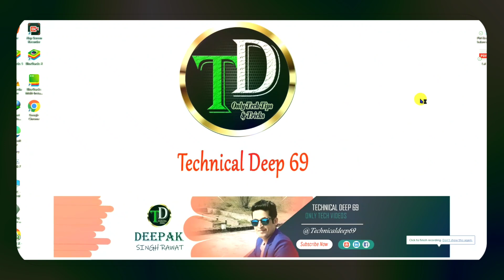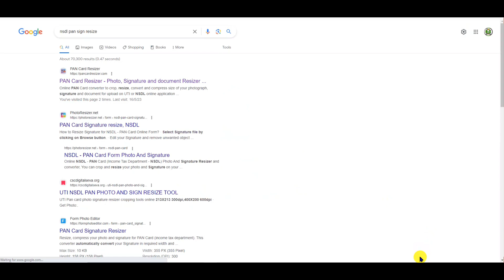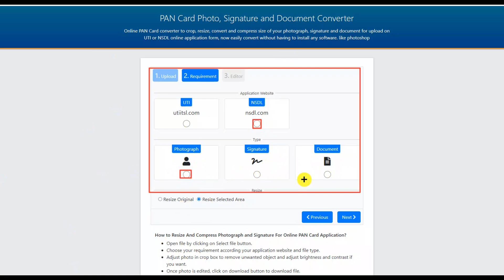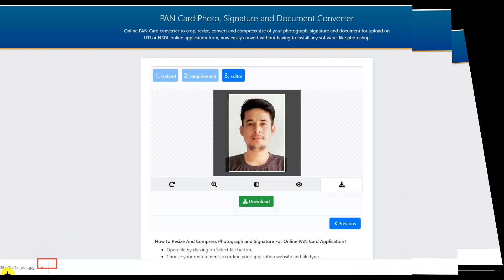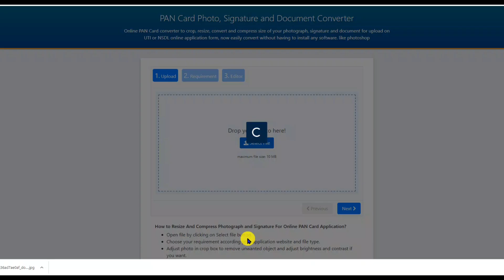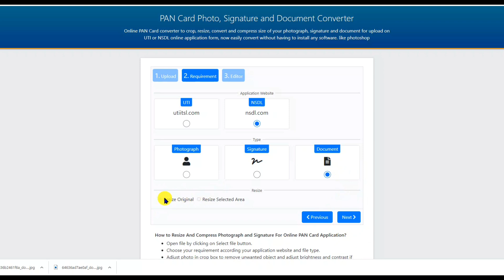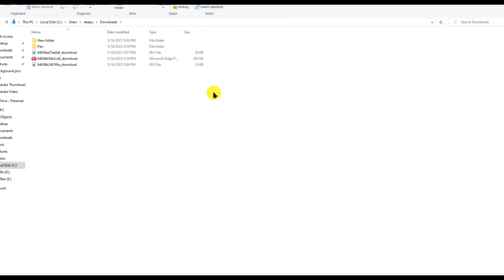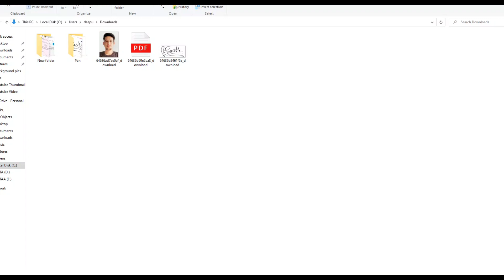Pan card document resize kaise kre | Pan card document size | Pan card document upload size 💯 !!!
"दोस्तों आज मैं आपको  pan card document resize kaise krte hai 2023 के बारे में कुछ importent बातें बताने  वाला हूं

Mobile = One Plus Nord CE 5G
Editer = Powerdirector
Recorder = X Screen recorder

     I AM FROM UTTARAKHAND INDIA

                              【 THANKS】